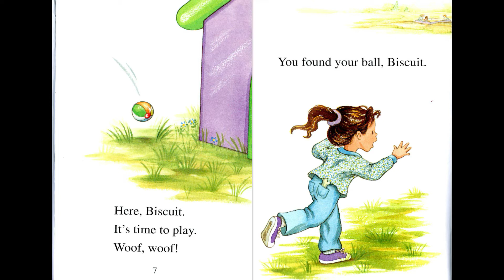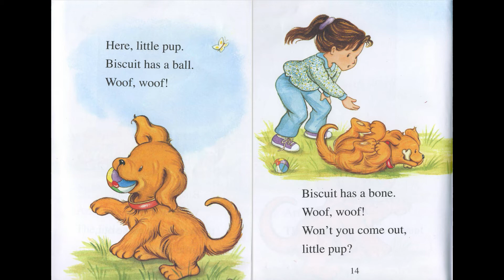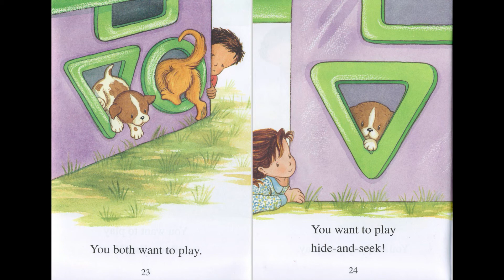Bisuit and the Little Pup